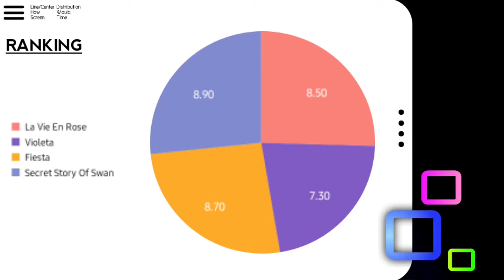IZONE Hitomi (히토미) - Line Evolution | La Vie En Rose - Secret Story of Swan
What do you about the Line Evolution??:)

APPS USED:
-KineMaster (Whole Video)
-PixelLab (Bars/Template)
-PicsArt (Template)

IZONE Songs:
1. La Vie En Rose
2. Violeta
3. Fiesta
4. Secret Story of Swan
Artists: HONDA HITOMI (IZONE)